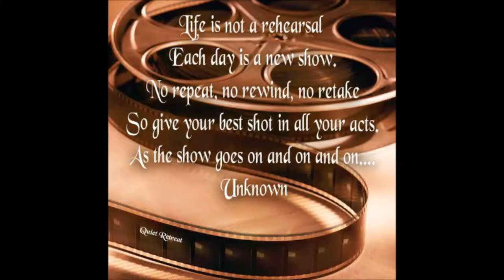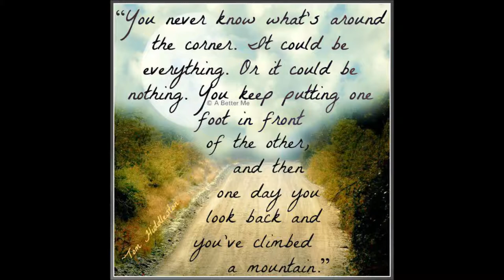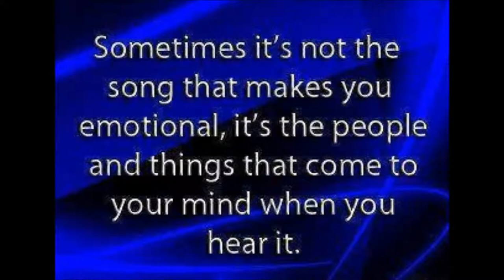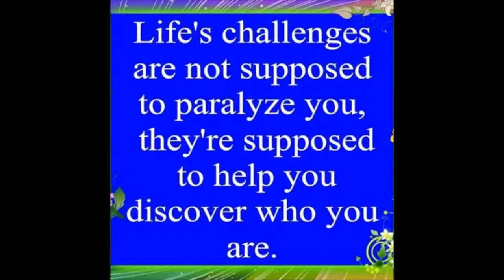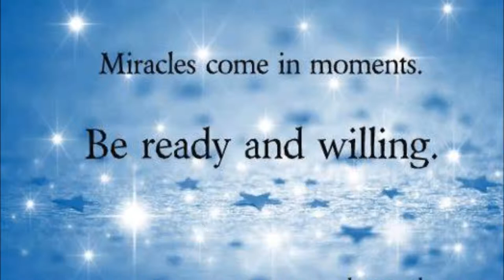"House of The Risin Sun" by Cheryl Morgan.mp4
Always wanted to grow up be a singer guess somewhere along lifes paths I took a wrong turn so its just karoake for me now :)